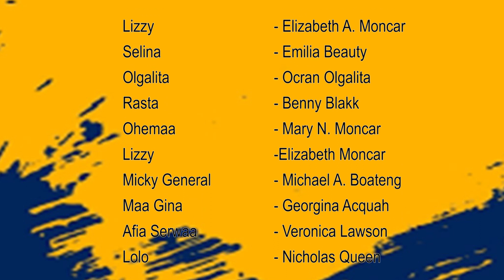AGYA MANSO SEASON 3 EPISODE 5 | Colombia Angry with His Sisters | Canamo Pleads to Osomafo for Help